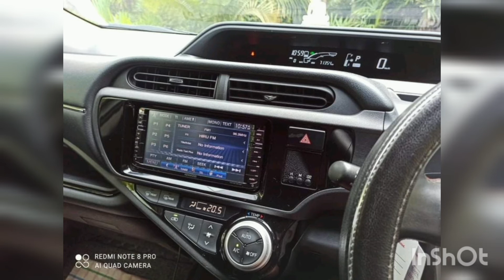Toyota Aqua G grade | For Sale